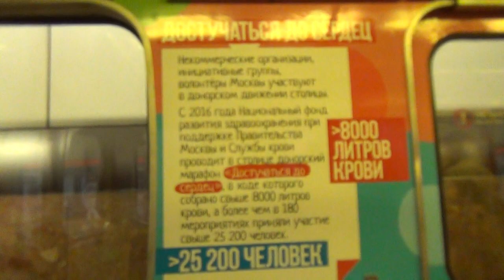Поездка на Тематическом поезде "Спасибо, Донор!" Еж3 Планерная-Котельники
Дата съёмки 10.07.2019 полная поездка на поезде
Станции:
Планерная
Сходненская
Тушинская
Спартак
Щукинская
Октябрьское Поле
Полежаевская
Беговая
Улица 1905 года
Баррикадная
Пушкинская
Кузнецкий Мост
Китай-город
Таганская
Пролетарская
Волгоградский проспект
Текстильщики
Кузьминки
Рязанский проспект
Выхино
Лермонтовский проспект
Жулебино
Котельники